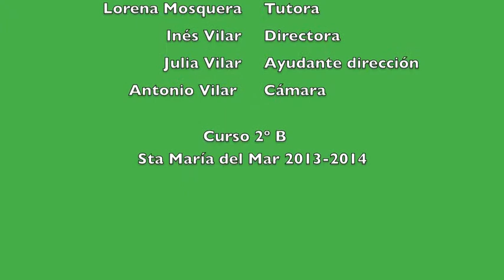Densidades y flotación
Explicación del principio de Arquimedes con un huevo y agua.